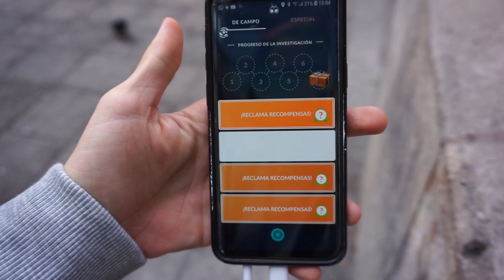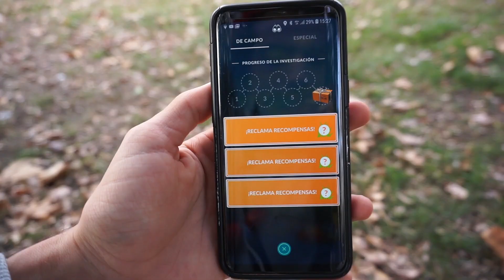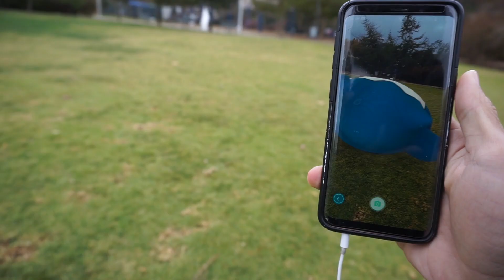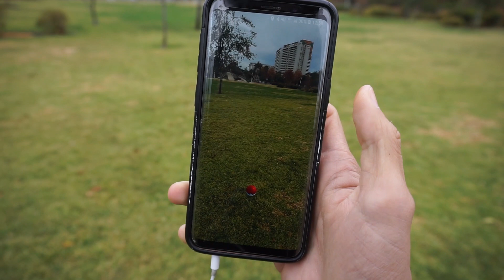¡NUEVO REGISTRO!¡SNORLAX POR TODOS LADOS Y UN SHINY INESPERADO!-POKÉMON GO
¡En el episodio de hoy iremos en búsqueda de shiny creselia y nos encontraremos con muchísimo mas!